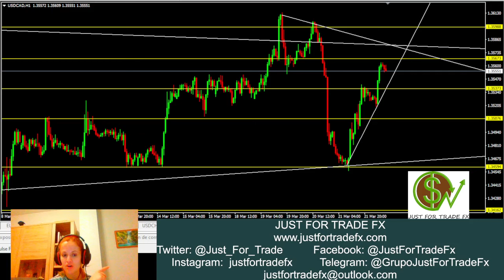Viernes y próxima semana: EURUSD, GBPUSD, AUDUSD y USDCAD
Terminamos la semana valorando las opciones de que la liquidez se pueda seguir manteniendo de cara a seguir planteando oportunidades de entrada en activos destacados en este momento como es el caso de EURUSD, GBPUSD, AUDUSD y USDCAD.